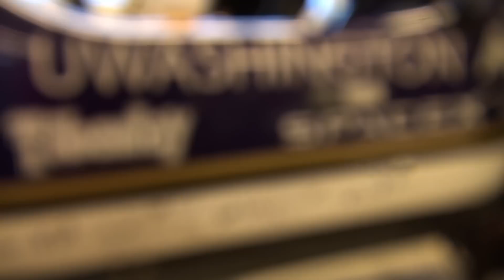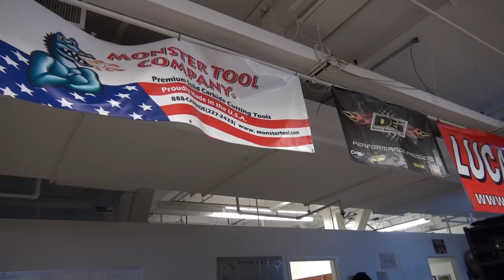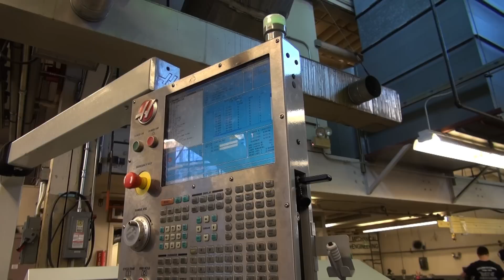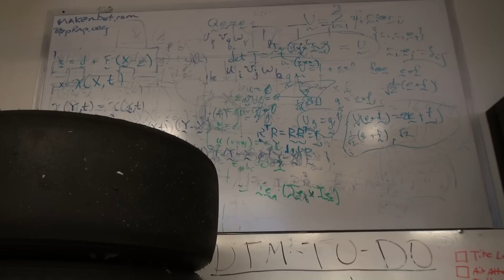Formula SAE at UW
The Daily heads down to the mechanical engineering building to check in on the progress of Formula SAE. The team is about halfway through their process of designing, building, and testing two formula style race cars.